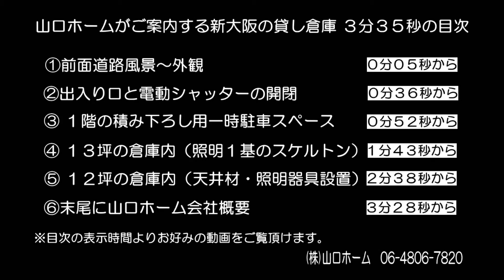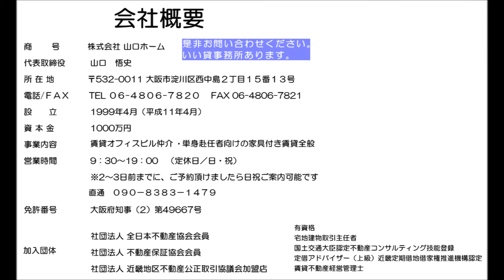新大阪 貸倉庫 新大阪駅徒歩７分の希少な小型倉庫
大阪の貸倉庫は山口ホームへ 大阪の事務所兼倉庫や希少な小型倉庫も取り扱っています。
大阪市淀川区東西中島５丁目

ＪＲ）新大阪駅徒歩７分

【募集賃貸事務所条件】
敷　金　なし
礼　金　１０万円税別
賃　料　６０，０００円～６５，０００円の賃料帯※共益費・消費税別途必要

【募集坪数】
新大阪の貸倉庫は１２坪と１３坪の２タイプ

新大阪駅に近い希少なコンパクトサイズの貸倉庫です

駅近の倉庫はいくら探してもなかなか見つかりません。

礼金も安めに設定し、お求め安い価格帯です。

荷物用の大型エレベーターにて２トンクラスまでの荷物の搬入が可能です。

エレベーターの扉は最長５分間の開扉可能。

倉庫内は簡易事務所としても利用できる天井材と増設照明設置のお部屋もございます。

２４時間使用可能ですが、周辺は住宅地のため、騒音を伴う軽作業はできません。

◆そのほか、事務所部分を重点に倉庫もお考えの方は、下記サイトもご覧ください。

大阪の「格安・綺麗・快適」な貸倉庫あります